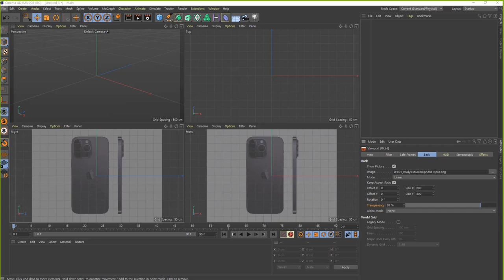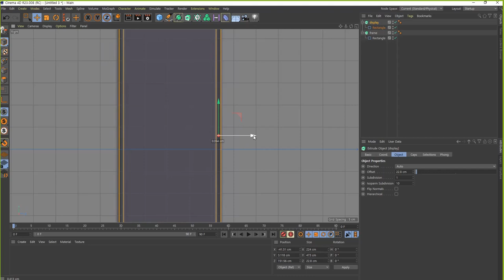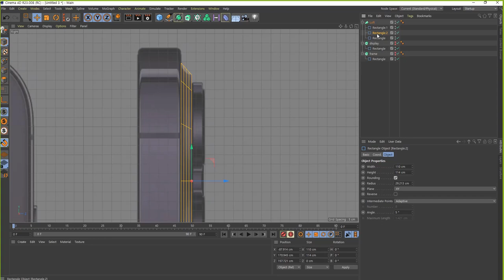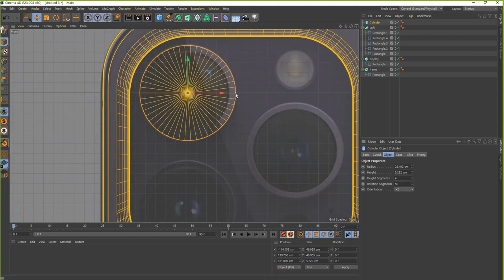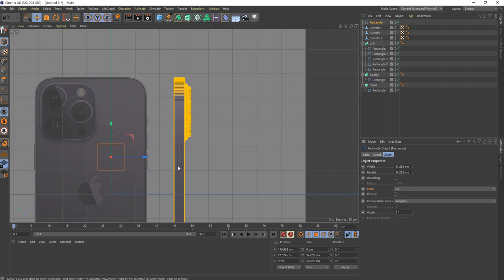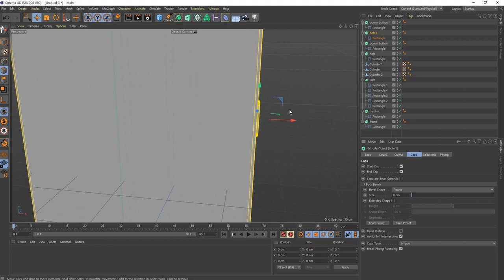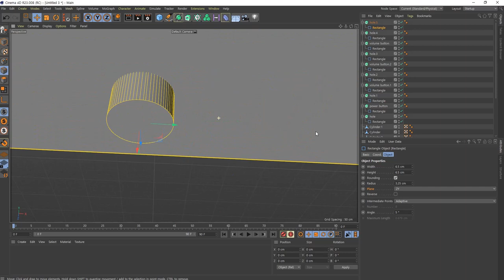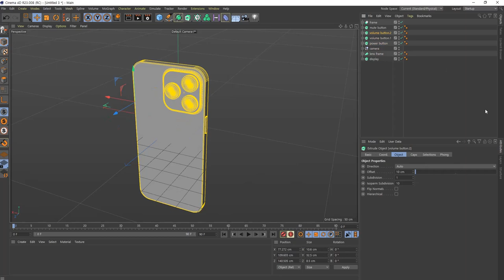[C4D]IPhone14pro 모델링_1